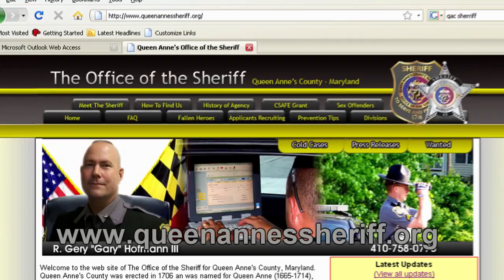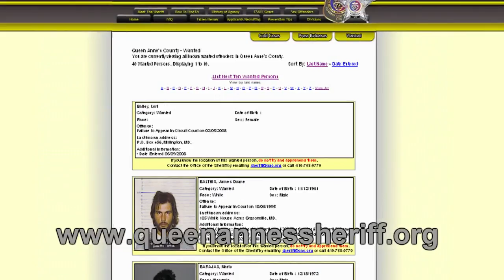QAC's Most Wanted 2011 0707